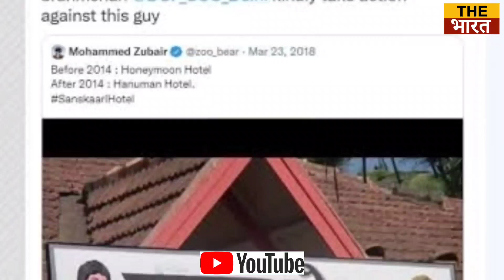Alt News वाले Mohammad Zubair को नोबेल पुरस्कार....BJP में मचा हाहाकार